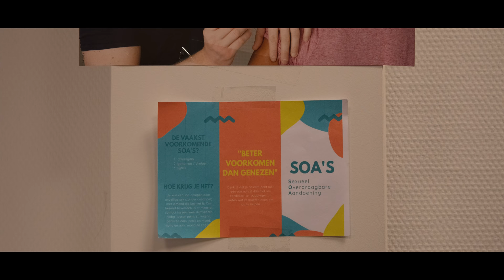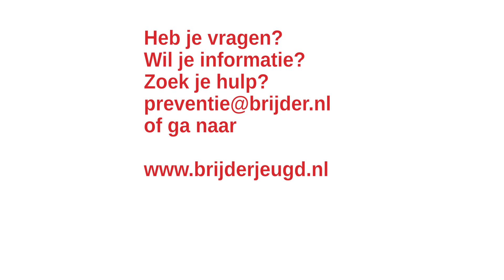Femke Meines - Wat Doe Je Nou (Official Video)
▸ Luister “Wat doe je nou” nu overal!!

▸ Wat doe je nou:
Wat Doe Je Nou’ gaat over jongeren die op meerdere fronten de grens op zoeken. Is het niet op gebied van drugs of alcohol danwel op het gebied van gokken, sex of zelfs stelen.
Om de boodschap van de track meer kracht bij te zetten heeft Femke de handen ineen geslagen met Brijder Jeugd.
Brijder jeugd is specialist op het gebied van middelen problematiek en verslavingszorg, en vindt het belangrijk de boodschap van Femke te ondersteunen.

▸ Video Credits:
- Regie: Jelle Posthuma
- Gaffer: Martin Roozeboom
- Dop: Giovanni Volkerts
- Photoshop: Gryzz Lee Design
- Post Production: Inca Empire Post

- Visagie: Femke Gaarlandt & Sandy Nillessen
- Styling: Pascalle Swinkels

- Compleet Security Co Schouten.
- Politie Schagen
- ambulancebroeders witte kruis Noord-Holland-Noord
- Autosloopbedrijf Jan Pronk

▸ Muziek Credits:
- Geschreven door: A.K. Meines - Oliver de la Rosa
- Productie Oliver de la Rosa
- Mastering: Oliver de la Rosa
- Mix: Erik Rademakers
- Label: CTM Music